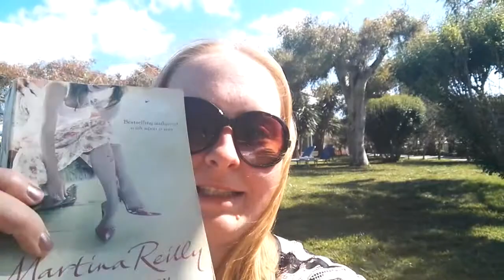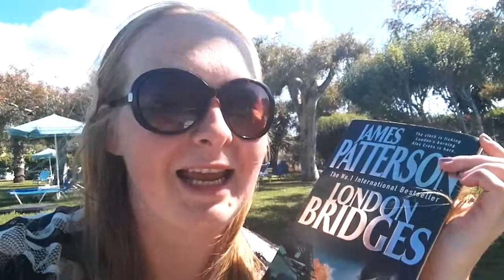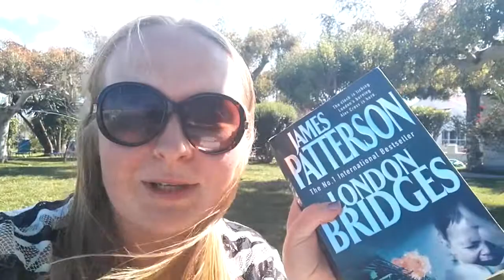3 Books -reviewing my holiday reads (Emma Hannigan, James Patterson, Martina Reilly)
3 mentioned books and my rating .

Martina Reilly "All i want is you" 2,5/ 5
Emma Hannigan "Keeping mum" 3,5/5
James Patterson "London bridges" 4/5